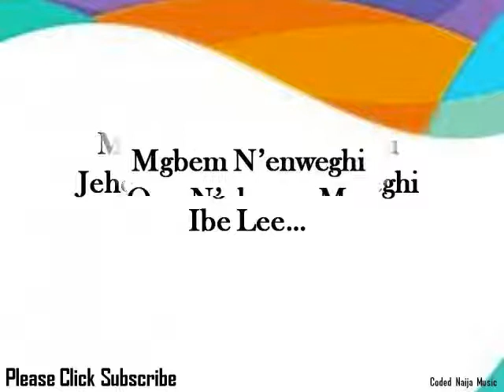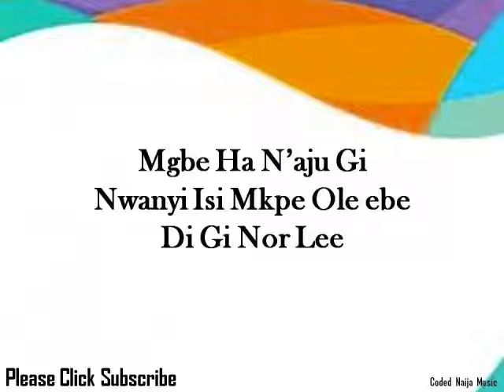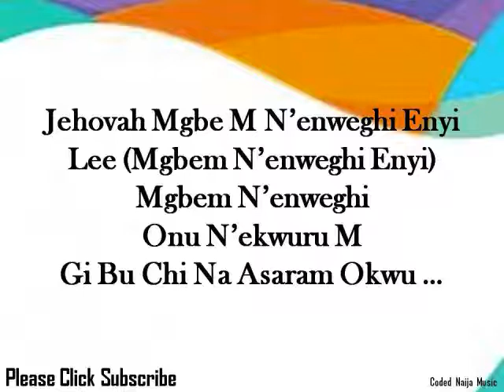Saram Okwu by Serah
Mgbem N'enweghi Ikwu
Jehovah Mgbem N'enweghi Ibe Lee...
Mgbem N'enweghi Onu N'ekwurum...
Gi Bu Chi Na Asaram Okwu
(Saram Okwu Agwaram)
(Jehovah Gosi Ha N'ibu Chukwu)
(Saram Okwu Agwaram)
Mgbem N'enweghi Ikwu
(Mgbem N'enweghi Ikwu)
(Mgbem N'enweghi Ibe)